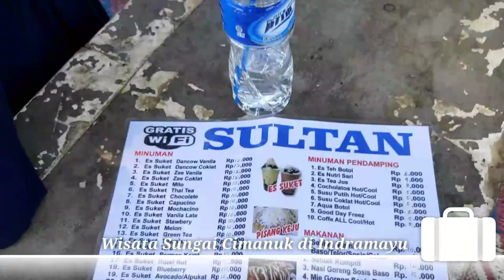GRATIS Wisata Sungai Cimanuk Indramayu Jawa Barat Indonesia